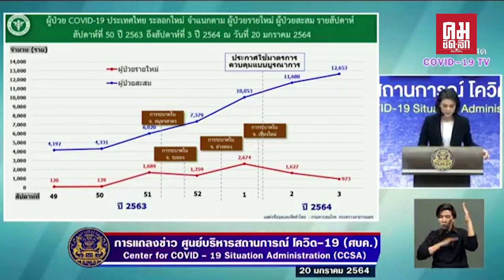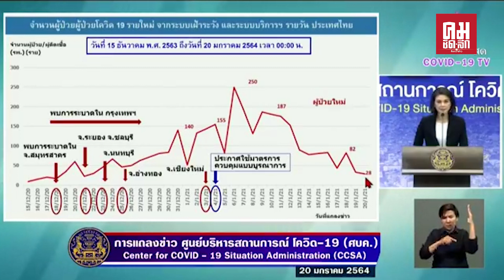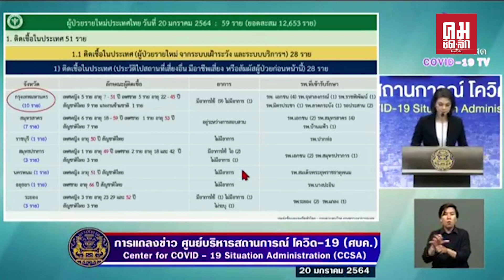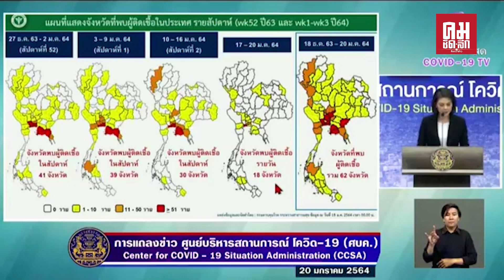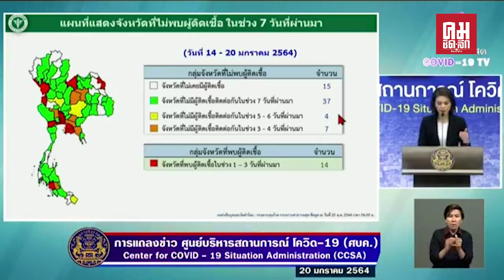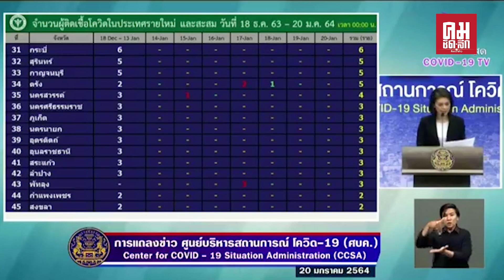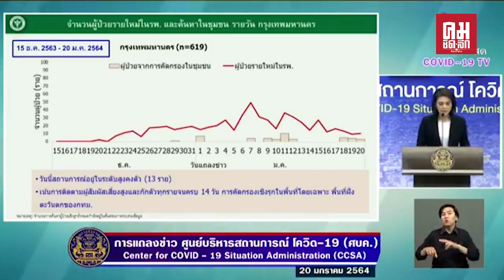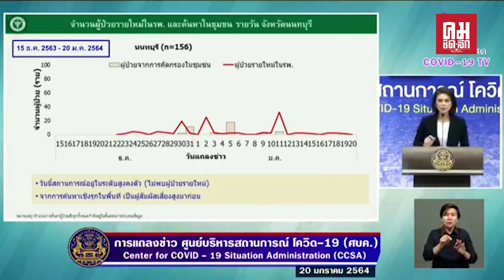ศบค.แถลงสถานการณ์ COVID-19 ประจำวันที่ 20-01-64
การแถลงข่าว จาก ศูนย์บริหารสถานการณ์ โควิด19 หรือ ศบค. ทำเนียบรัฐบาล วันพุธที่ 20มกราคม 2564

ติดเชื้อเพิ่ม 59 ราย เสียชีวิต  1 ราย